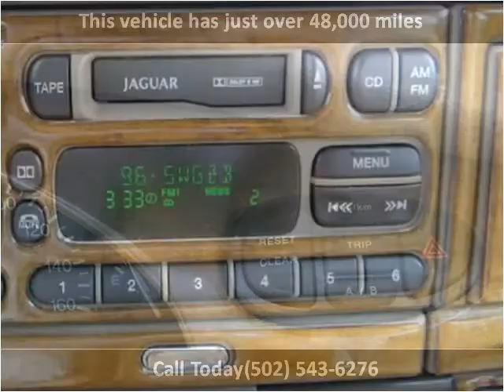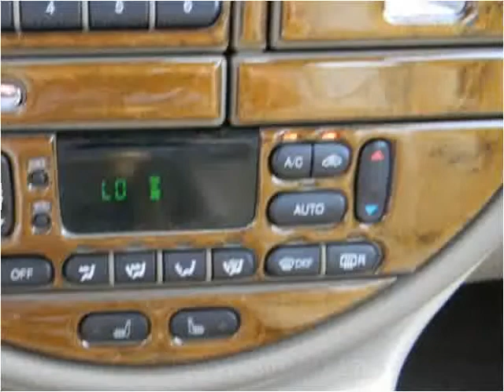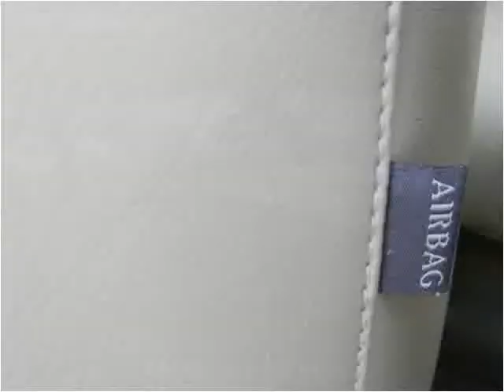2002 Jaguar S-Type Used Cars Shepherdsville, Mt. Washington,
This 2002 Jaguar S-Type is available from Craig and Landreth Cars - Shepherdsville.